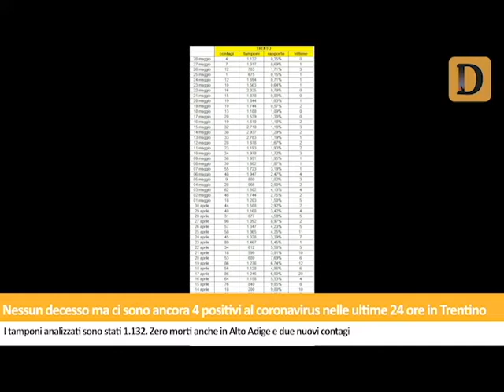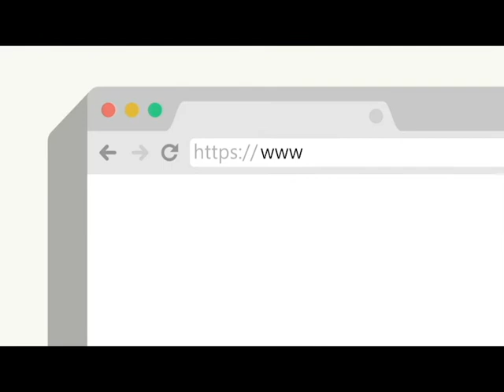Tg del 28/05/2020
Nessun decesso ma ci sono ancora 4 positivi al coronavirus rilevati nelle ultime 24 ore in Trentino. Il Trentino a tutta task force. Per ogni settore, per ogni assessorato, per ogni ambito, per ogni tema da affrontare la giunta leghista ne ha creato una. Ora è pronta l'arma finale ai tempi del coronavirus: una task force che vigila sulla task force. Asili pronti a ripartire? Critica l'assessora comunale Chiara Maule. Ferrari: “Dove sono le linee guida e i fondi?”. Francesco Trapin, 73 anni, originario di Mezzocorona è morto mentre percorreva la Gardesana in bici. Mamma orso e il suo cucciolo inseguiti e terrorizzati in auto. Le notizie de Il Dolomiti di giovedì 28 maggio lette da Nereo Pederzolli con CAF ACLI (Trento)